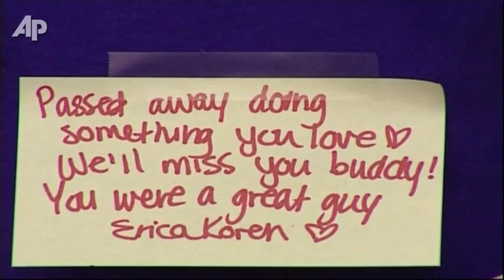Student Dies After Hockey Puck Hits Him in Neck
High school hockey player dies in freak accident after puck hits him in neck. Player died in the hospital following cardiac arrest. (Nov 15)